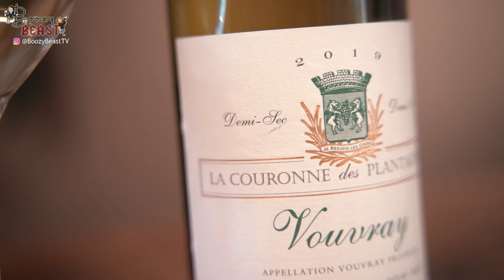Boozy and the Beast - Chenin Blanc (Ep26)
Happy International Chenin Blanc Day!

In today's episode of Boozy and the beast: How to Drink Better, Libby and Robin explore this  grape in both its Old World and New World forms... but what will be their Chenin Reaction?